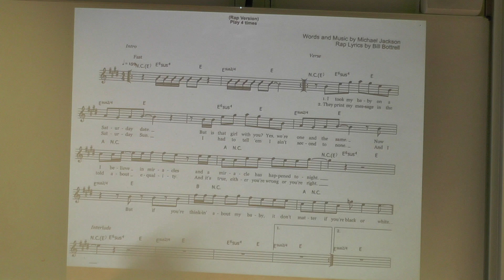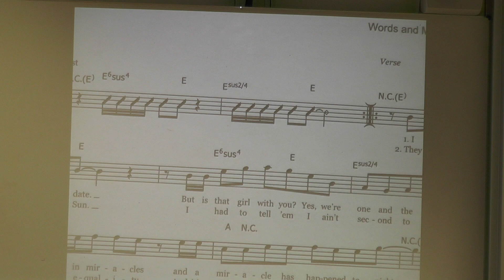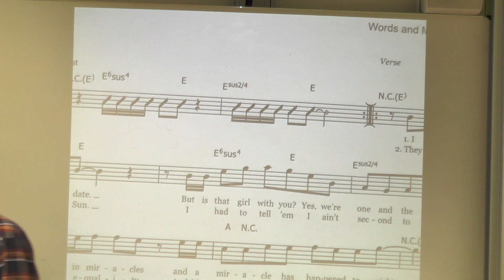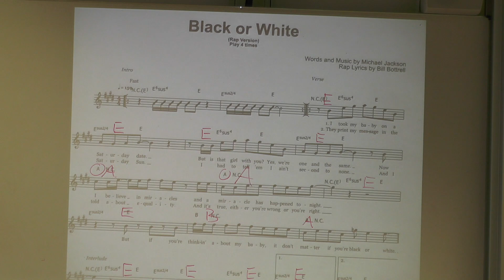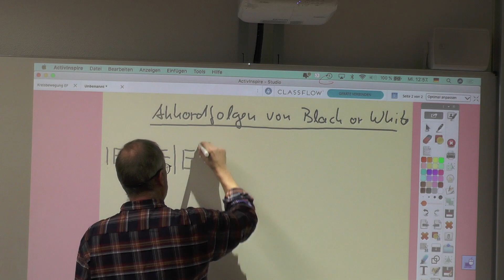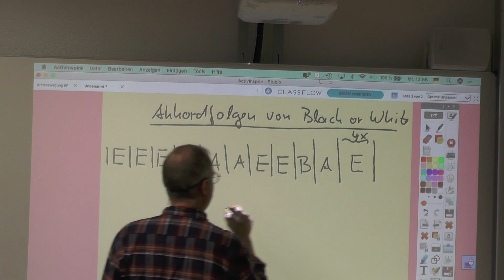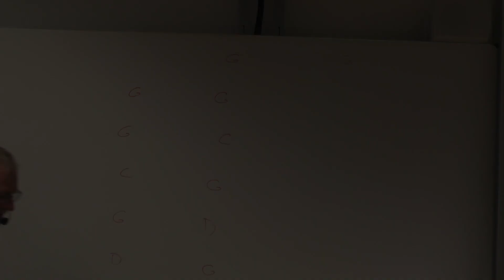Blues Schema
Videobeschreibung Blues Schema